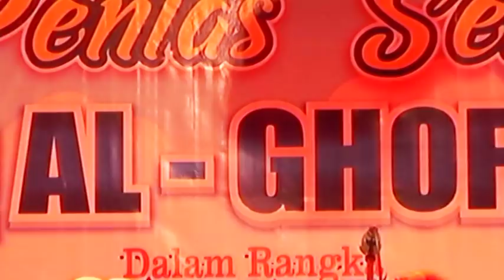Sholawat Nabi & Senandung Do'a Al-Qur'an - Santri TPQ Al-Ghofilin Jember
Sholawat Nabi

صلى الله على محمد - صلى الله عليه وسلم

ﺃﻧﺖ ﺷﻤﺲ ﺃﻧﺖ ﺑﺪﺭ ، ﺃﻧﺖ ﻧﻮﺭ ﻓﻮﻕ ﻧﻮﺭ

Engkau (Rosul Muhammad SAW) bagai matahari, engkau bagai bulan purnama, engkau cahaya di atas cahaya

ﺃﻧﺖ ﺇﮐﺴﻴﺮ ﻭﻏﺎﻟﻲ ، ﺃﻧﺖ ﻣﺼﺒﺎﺡ ﺍﻟﺼﺪﻭﺭ

Engkau bagaikan emas murni yang mahal harganya, Engkaulah pelita hati.

رَبِّ فـَاجْعَلْ مُجْتمَعْنَا غَايَتـُهْ حُسْنُ الخِتـَــمِ

Yaa Robbi, jadikanlah perkumpulan kami,

Puncaknya menjadi penutup yang baik/husnul khotimah.

وَاعْطِـــنَا مَا قَدْ سَألـْــنَا مِنْ عَطـَـايَاكَ الجِسَامِ

Berikanlah kepada kami, apa yang kami minta

Senandung Doa Al-Qur'an
اَللَّهُمَّ ارْحَمْنِا بِاْلقُرْآنْ, وَاجْعَلْهُ لنا إِمَامًا وَنُوْرًا وَهُدًا وَرَحْمَةْ, أَللَّهُمَّ ذَكِّرْنا مِنْهُ مَا نَسِيْنا وَعَلِّمْنِا مِنْهُمَا جَهلنا وَارْزُقْنِا تِلاَوَتَهُ آنَاءَ الْلَيْلِ وَأَطْرَافَ النَّهَارْ وَاجْعَلْهُ لنا حُجَّةً يَا رَبَّ اْلعَالَمْيِنَ.
Artinya:
"Ya Allah rahmatilah kami dengan al Qur’an, jadikanlah Al Qur’an bagi kami sebagai panutan, cahaya, petunjuk dan rohmat. Ya Alloh ingatkan-lah kami apa-apa yang terlupa oleh kami dari ayat-ayat Al Qur’an, ajarkan kami dari padanya yang kami belum tahu, karuniakanlah kami untuk bisa membaca Al Qur’an di tengah malam dan siang hari jadikanlah Al Qur’an bagi kami sebagai pedoman Wahai Tuhan semesta alam."